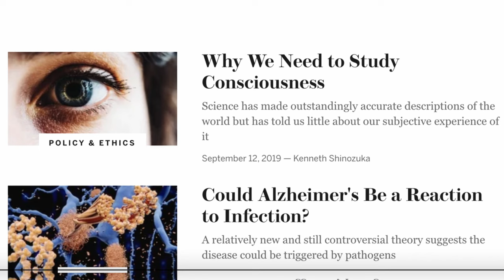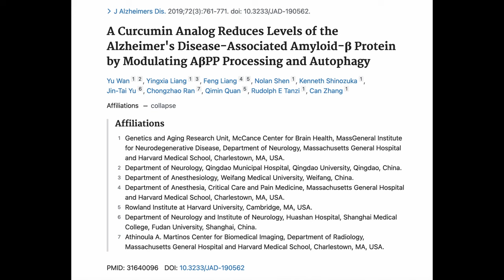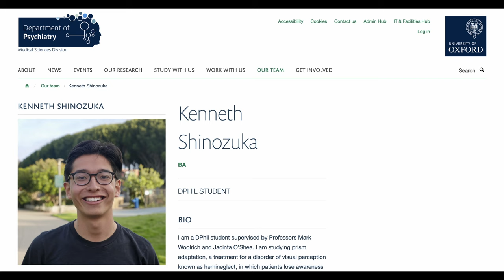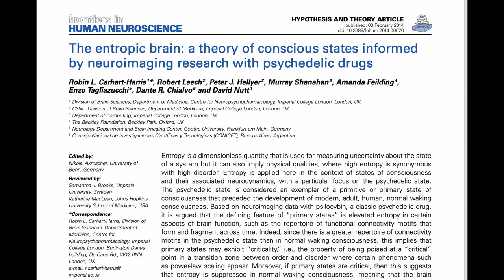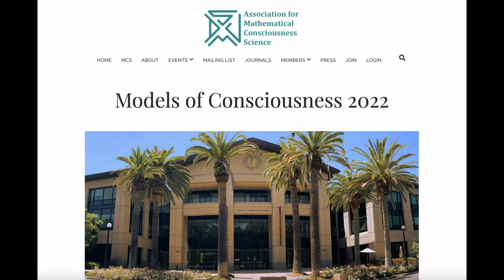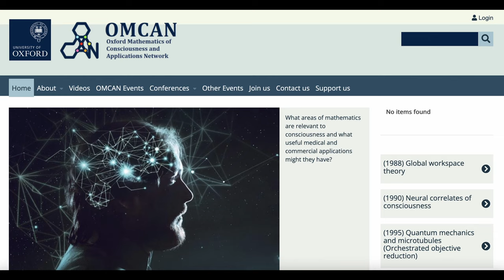Kenneth Shinozuka on Mathematical Consciousness Science